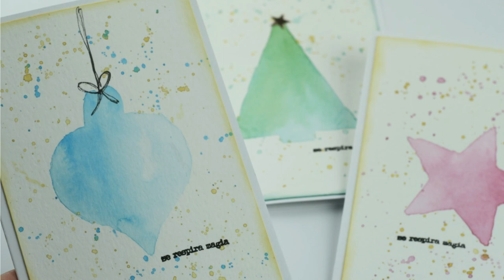Tarjetas de Navidad con acuarelas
Hoy hacemos unas bonitas tarjetas de navidad coloreadas con acuarelas., ¿Os animáis a probar?